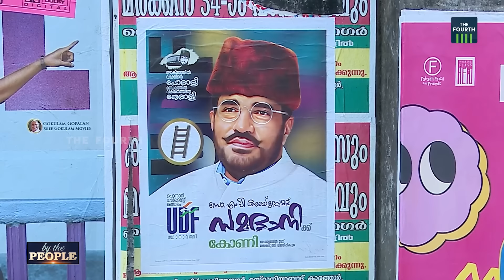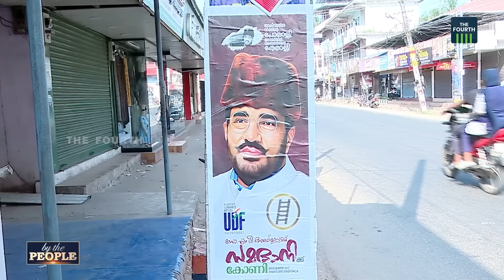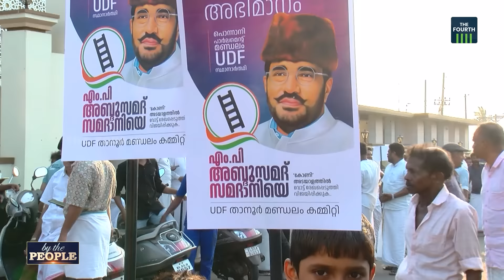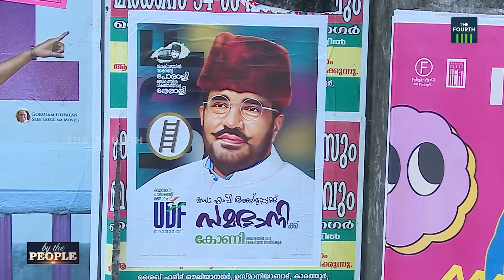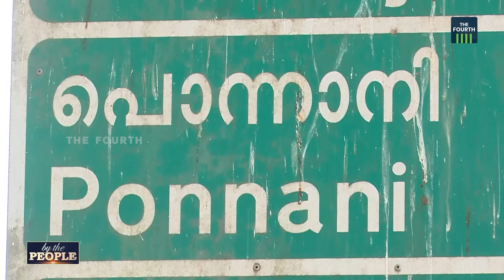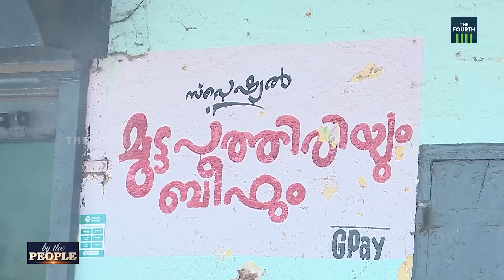പൊന്നാനിയുടെ മനസ്സിൽ ആര് ? | Ponnani | Lok Sabha Elections 2024 | KS Hamsa | Abdussamad Samadani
പൊന്നാനി ലോക്സഭ മണ്ഡലത്തിലെ വോട്ടർമാർ ഇത്തവണ ആർക്കൊപ്പം നിൽക്കും. കോണിയിളക്കി താഴെയിടാനുള്ള സിപിഎമ്മിന്റെ ശ്രമം വിജയിക്കുമോ.. കളത്തിൽ ശക്തരാകുമോ ബിജെപി. പൊന്നാനിക്കാർ പറയട്ടെ...